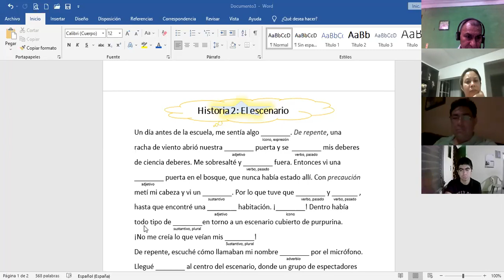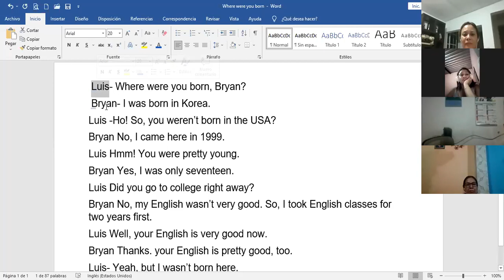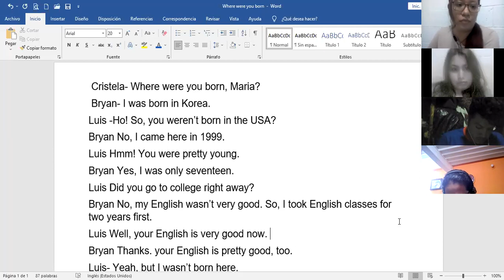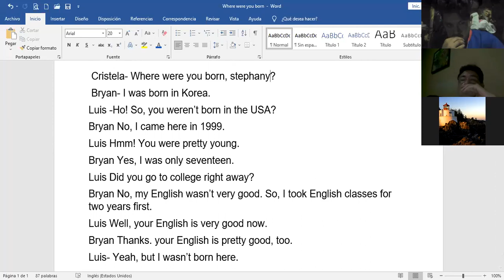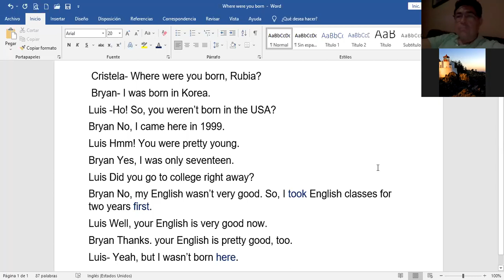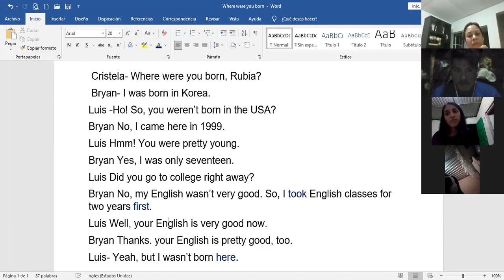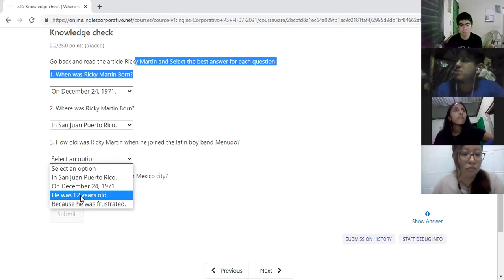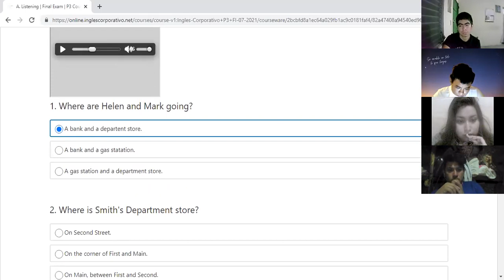Ingles Corporativo-Negative contraction 14